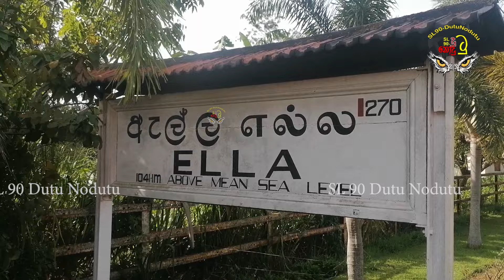ආරුක්කු 09 මතින් දුම්රිය ධාවනය දින 06කට වැසෙන ඒකාබද්ධ සිනමා ව්‍යාපෘතියේ තතු පළමු වරට හෙලිවේ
ඒකාබද්ධ සිනමා ව්‍යාපෘතියක් හේතුවෙන් (09) සිට (15) වැනි දින දක්වා උඩරට මාර්ගයේ දුම්රිය ධාවනය කොළඹ කොටුව සිට ඇල්ල දුම්රිය ස්ථානය දක්වා සීමා කිරීමක් සිදුවනවා

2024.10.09 දින සිට 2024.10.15 දින දක්වා උඩරට දුම්රිය මාර්ගයේ ඇල්ල සහ දෙමෝදර අතර පිහිටි ආරුක්කු 9 පාලම මත ඉන්දු - ශ්‍රී ලංකා ඒකාබද්ද සිනමා පටයක් රුගත කිරීම හේතුවෙන් උඩරට දුම්රිය මාර්ගයේ දුම්රිය ධාවනය ඉහත දිනයන් හිදී පෙ.ව.07.30 සිට ප.ව.17.30 දක්වා කාලසීමාව තුළ කොළඹ කොටුව සහ ඇල්ල දුම්රිය ස්ථාන දක්වා පමණක් සිදුකරනු ලබන බවයි එම නිවේදනයේ සඳහන් වෙන්නේ.

මෙම සිනමා පටය ප්‍රදර්ශනය කිරීමෙන් පසු  ශ්‍රී ලංකාව කෙරෙහි සංචාරක ආකර්ෂණයක් ඇතිවන බැවින් ප්‍රවාහන අමාත්‍යංශයේ අනුමැතිය මත මෙම රූගත කිරීම සිදුකරනු අතර
මෙම මෙම සිනමා රූපයක කිරීමේ කටයුතු හේතුවෙන් දුම්රිය මගීන් හට සිදුවන අපහසුතාවය පිලිබදව කනගාටුව ප්‍රකාශ කරන අතර, ඇල්ල දුම්රිය ස්ථානයෙන් සහ බණ්ඩාරවෙල දුම්රිය ස්ථානයෙන් ගමන් අවසන් කරන දුම්රියන් සදහා එම ගමන් අවසන් කරන දුම්රිය ස්ථානයේ සිට බදුල්ල දක්වා ඉදිරි දුම්රිය ස්ථානයන් වෙත ගමන් කිරීම සඳහා බස් රථ යෙදවීමට කටයුතු කර ඇති බවයි එම නිවේදනයේ දැක්වෙන්නේ. බදුල්ලේසිට හා ඇල්ල‍ේ සිට ගමන් ආරම්භ කරන මගින්ටද බස් රථ යොදවා ඇති බවත් සදහන් කරනවා